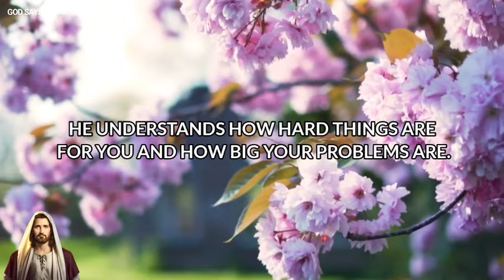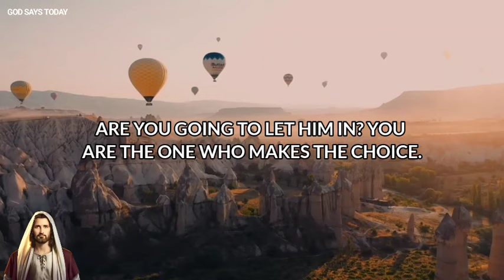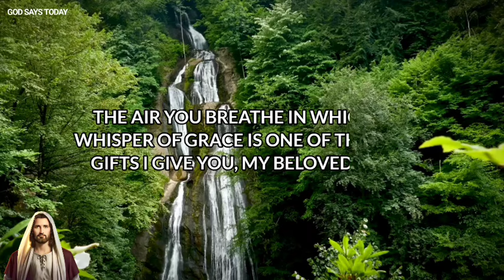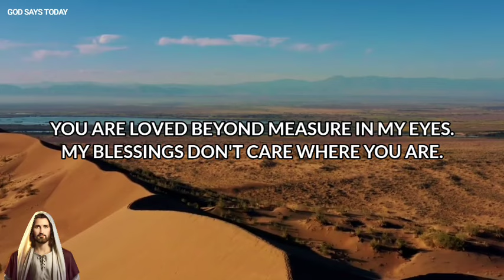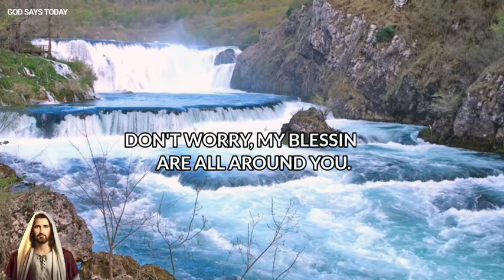God Says - You will Lose me Forever if You skip | God Message For You Today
God Says; 99% People Skip Me will You Skip Me? | God Message Today | God's Message Now For You ...

Lord Helps
God's Message today
God message Hub
God's message Hub
Gods message Hub
God helps
Godly quotes
Bible Quotes
Financial abundance
Angels message
Jesus message
Godly quotes
Lord Helps
Jesus quotes
God
God message
Jesus
Jesus message
God messages
Urgent message from God
Jesus says
Angel Signs
God msg
Angels message
Universe message
Money miracle
Life quotes
Faith quotes
Universe message
Angel message
God Message For You Today
God says
Positive life affirmation
1111
Inspirational message
Spiritual guidance
Overcoming challenges
Belief and trust
Inner strength
Positive mindset
Self-improvement
Emotional healing
Personal growth
Spiritual journey
Hope and encouragement
Finding purpose
Motivational speech
Self-worth and self-esteem
Divine guidance
Divine intervention

00:00 Intro
00:05 Message
04:30 end